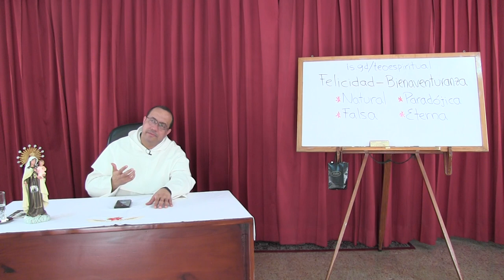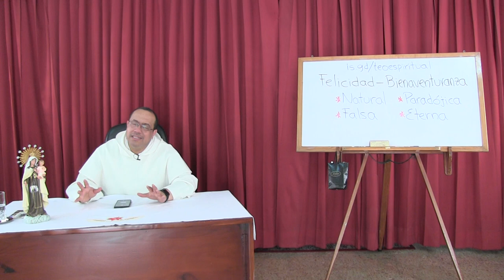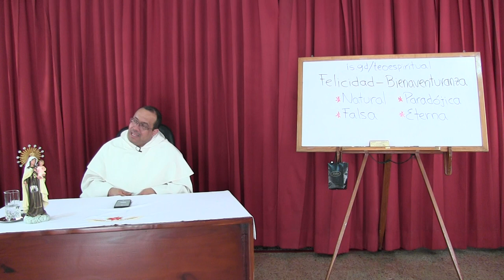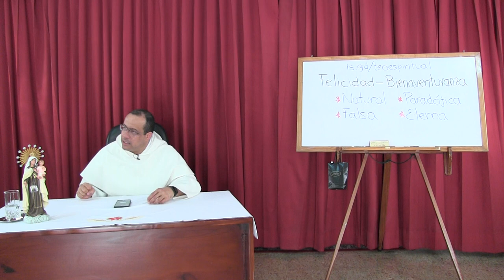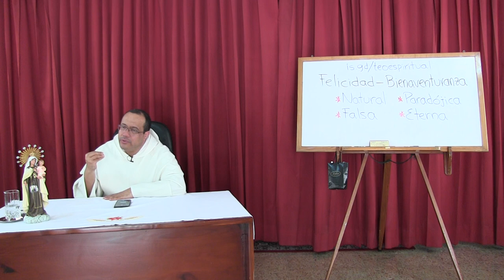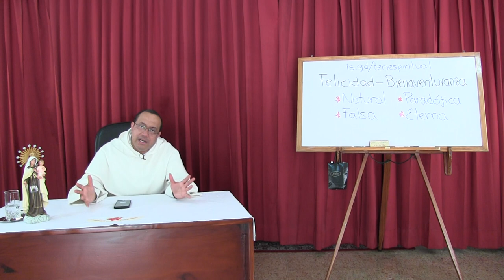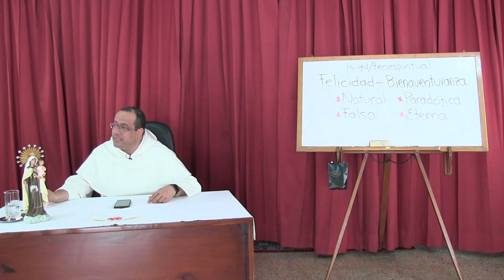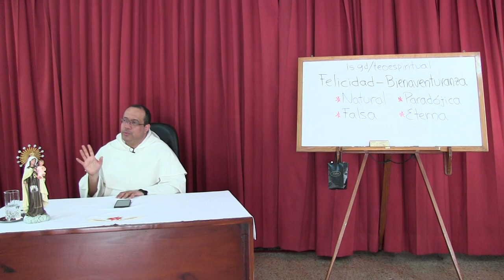Cuatro tipos de felicidad [teoespiritual 16 de 16]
Según Santo Tomás, la aspiración más propia y común de los seres humanos es la felicidad. Y aunque hay muchos engaños en esta tierra, es admirable que el genuino bien mayor, esto es, la felicidad que trae la plenitud humana, es también la plenitud de la obra del amor divino: aquello que llamamos santidad. Hay varios tipos de felicidad. La NATURAL, que tuvo su máxima expresión en el paraíso del Edén, corresponde a la satisfacción de aquellas necesidades o el acceso a aquellos placeres que son propios de nuestra naturaleza humana, considerada en su integralidad y jerarquía. Fácilmente los bienes de esta felicidad conducen a la FALSA felicidad, que consiste en reemplazar los bienes mayores, según razón, por bienes menores pero más sensibles o inmediatos. Es este el espacio en que el demonio utiliza su estrategia “D & D,” o sea: llevarnos distraídos por la vida para atraparnos en la desesperación con la muerte. Por eso la grandeza de la felicidad PARADÓJICA, la de la Cruz: la que nadie nos puede quitar y que está a salvo de los engaños del enemigo. Es ella ciertamente el camino cierto a la felicidad ETERNA.